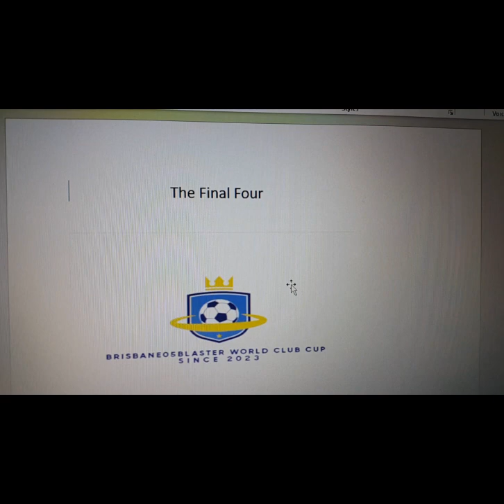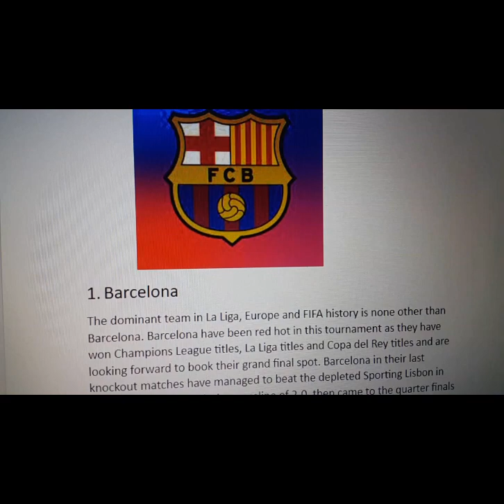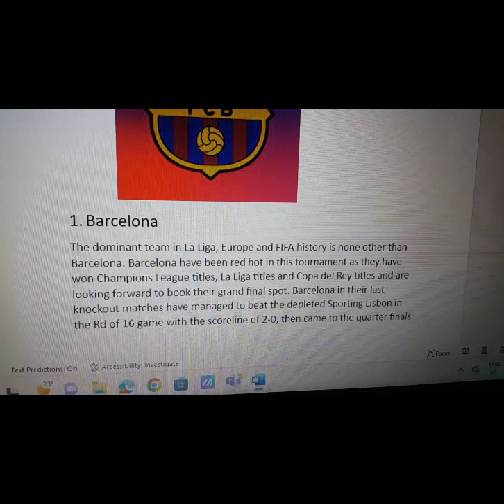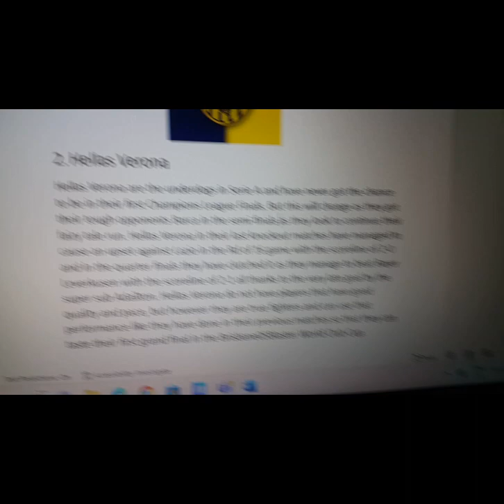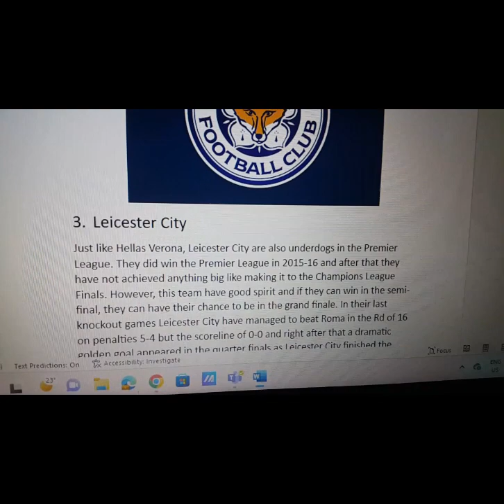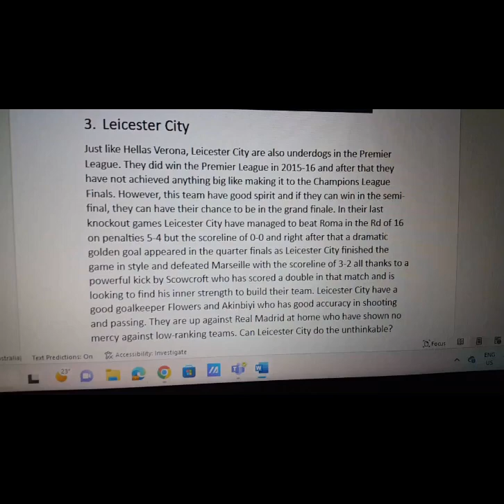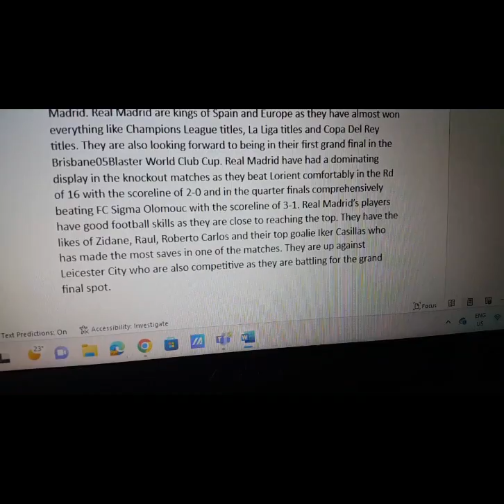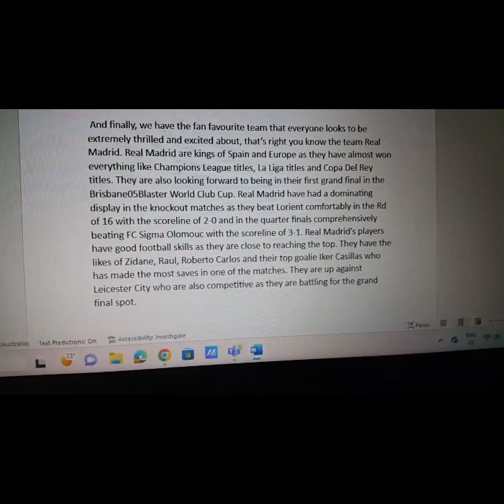Brisbane05Blaster World Club Cup: The Final Four Teaser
Get ready guys as this is the final four teaser of this tournament. It shows 4 valiant teams making it this far to play in a grand final qualifier. Hope you are excited for this.